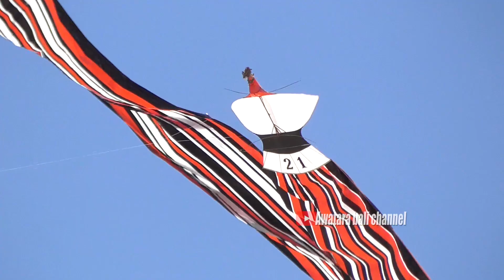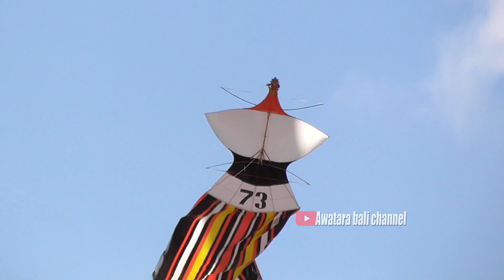SERI JANGAN PLASTIK SABHAYOWANA INTARAN KITE FESTIVAL #1 || JUMAT 2 SEPTEMBER 2022, PANTAI MERTASARI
Lomba layang-layang yang di selenggarakan oleh SABHAYOWANA INTARAN SANUR, jumat 2 september 2022 seri jangan plastik, yang berlokasi di pantai mertasari sanur, denpasar, bali.